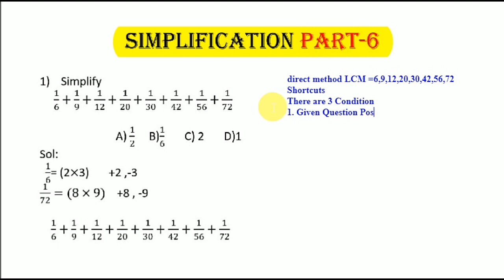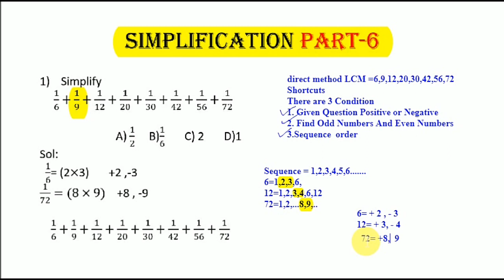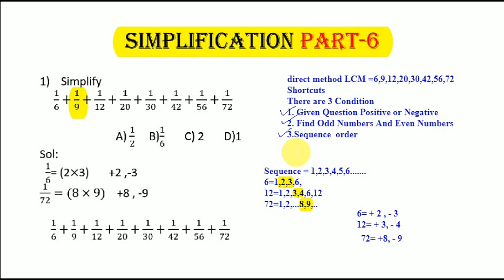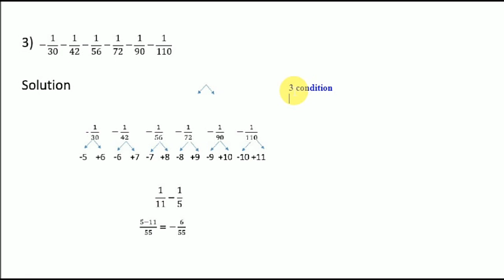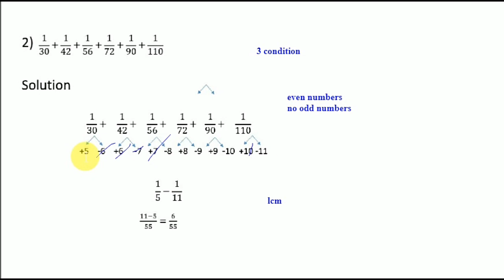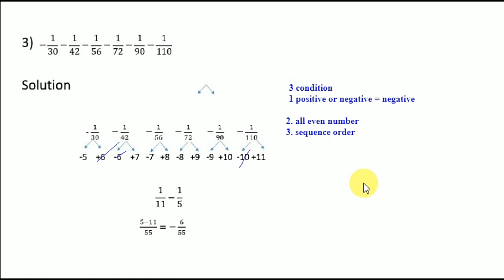Simplification maths tricks part-6/ suresh maths tricks in Tamil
Simplification part4